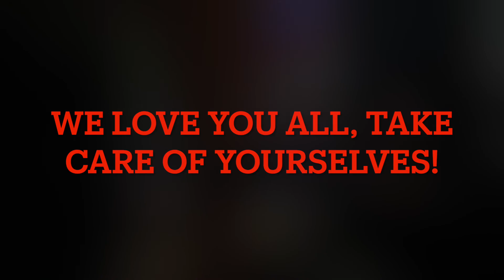Ep.115- Do You See What I See? (Feat. Ty & Cat)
Today we have on the local dynamic duo that is Ty & Cat, 2 outstanding local photographers with amazing talent and level heads on their shoulders, we sit down and talk about business connections, the subjectivity and perspective of how people value photography and local photographers, the Dunning-Kruger effect, Island Fights and how they got connected with Dean Toole, BitCoin, Lot Lizards and so much more, such a pleasure sitting down with these 2 been a fan of theirs for awhile, stoked to be able to learn from them.